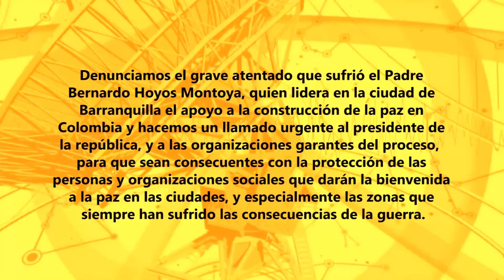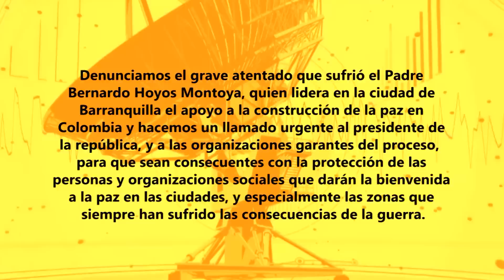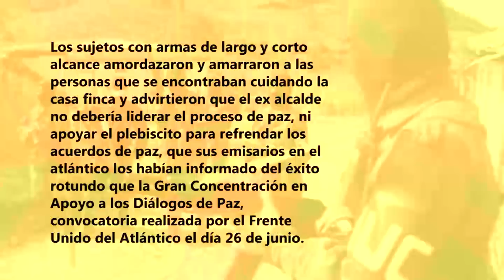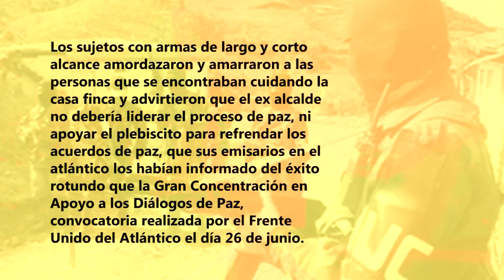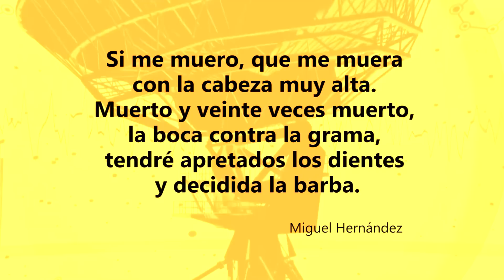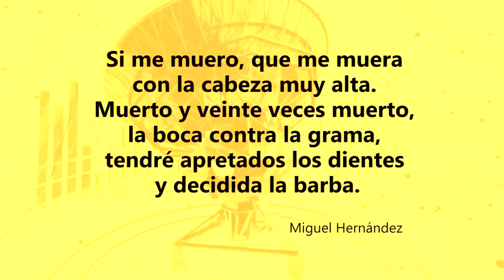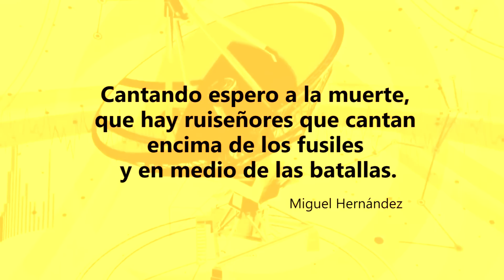VDR 16 - SUFRE PRIMER ATENTADO EL “CAMPAMENTO PERMANENTE POR LA PAZ”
El sábado 2 de julio ocho sujetos fuertemente armados, siete hombres y una mujer que se identificaron como de las Autodefensas Unidas de Colombia AUC,  al mando de alias Mateo, ingresaron a la casa finca de la hermana del Padre Bernardo en San Jerónimo Antioquia, donde este llegaría el fin de semana.